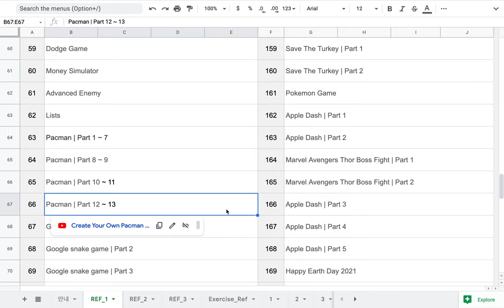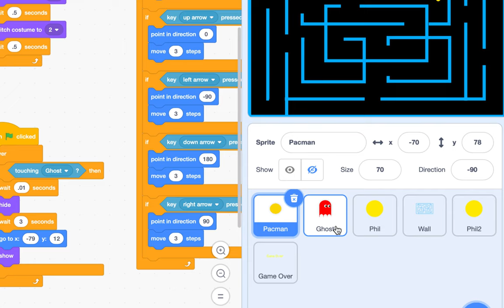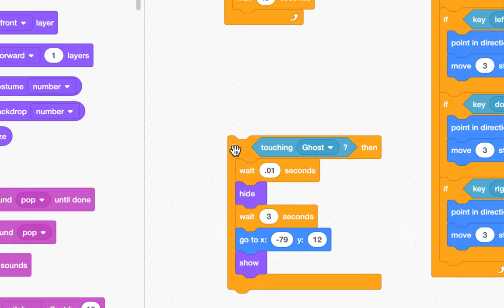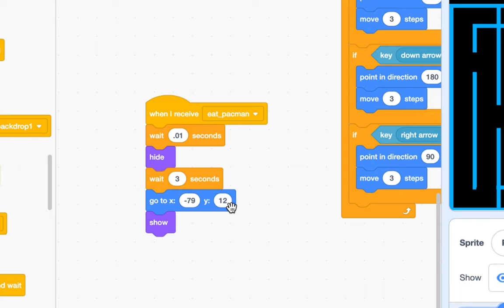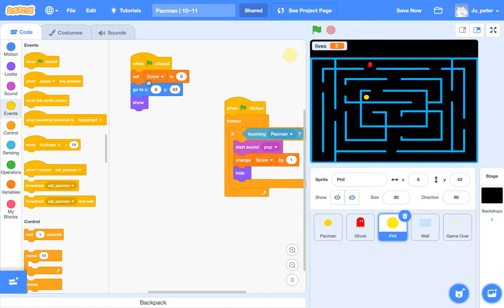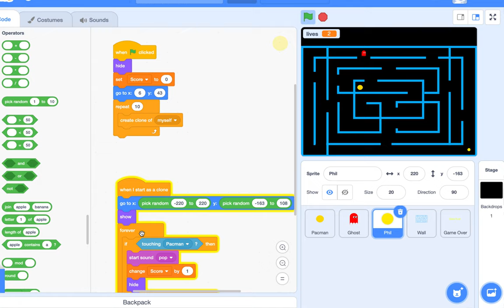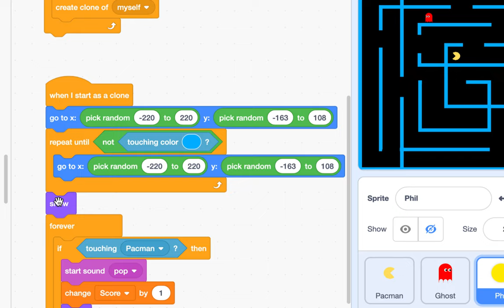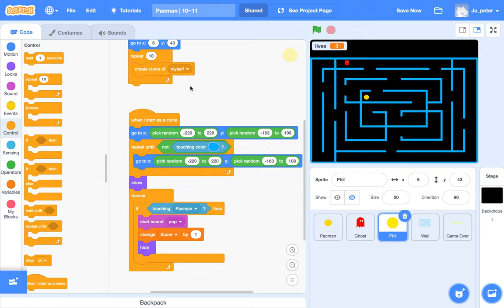[EMC] 133 - Pacman | Part 12 ~ 13